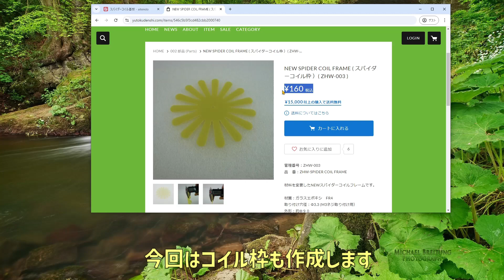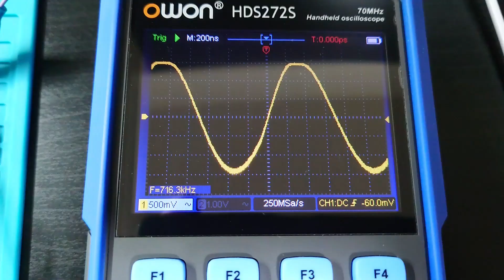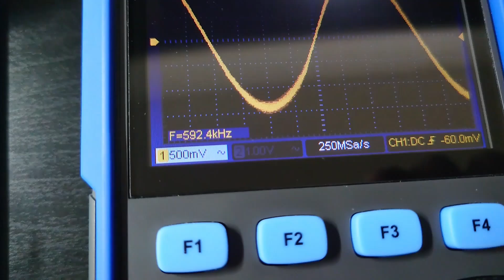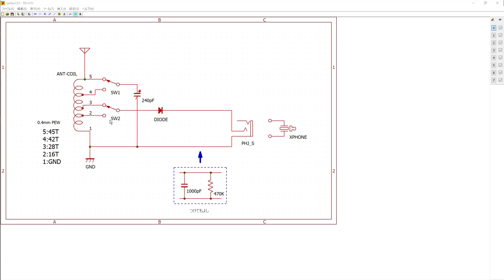スパイダーコイルでゲルマラジオ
その昔、科学系雑誌でよく見かけた電子キットのなかで目立っていたのが、スパイダーコイル式ラジオです。
私は実物を見たことがないですが、なんとなくその外観は記憶しています。
かまぼこ板に取り付けていたようなイメージです。
今回はそんなぼんやりとしたイメージのスパイダーコイルを作成して、ラジオにしてみます。

[使った部品]
銅線：UEW 0.4mm
ダイオード：1N60
バリコン：160pF+80pF
ケースなどは100均で